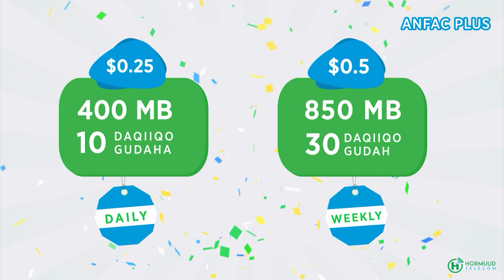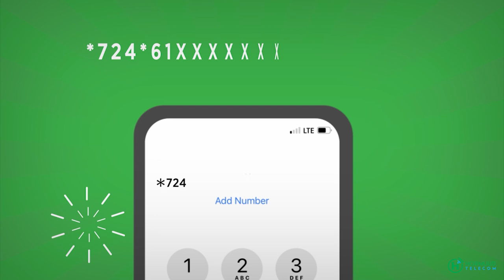Sanbaloolshe "Reer Hiiraan iyaga ayaa laga rabaa in ay iska dul-qaadaan Al-Shabaab".